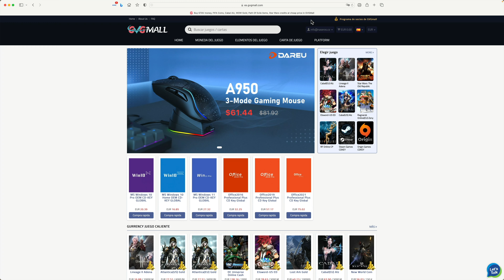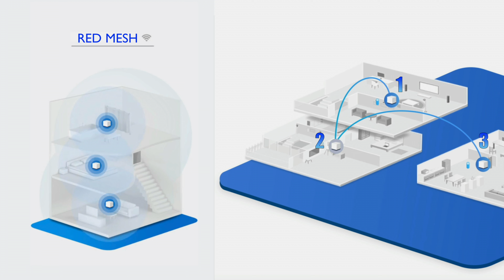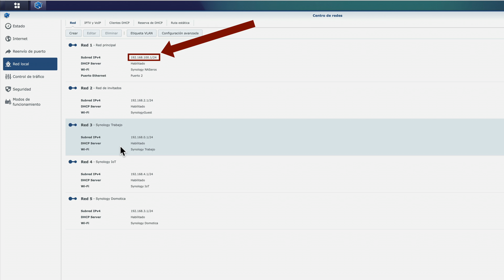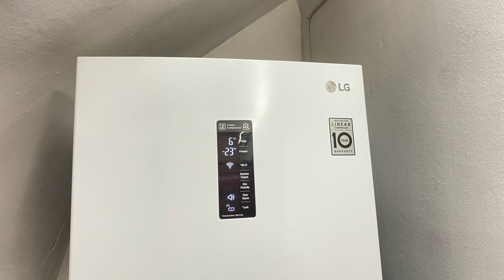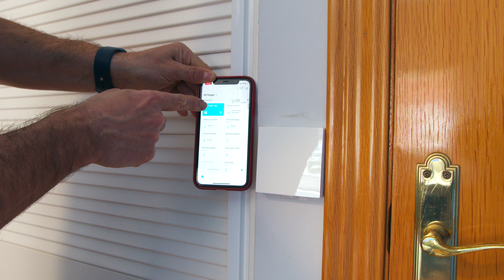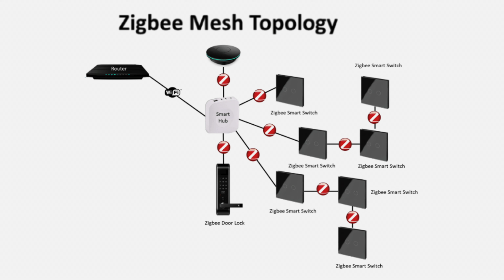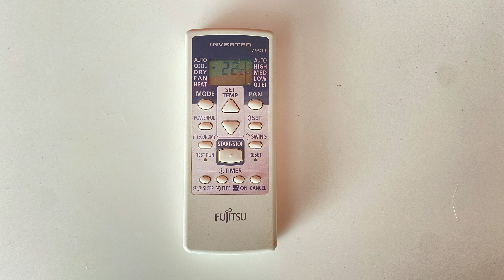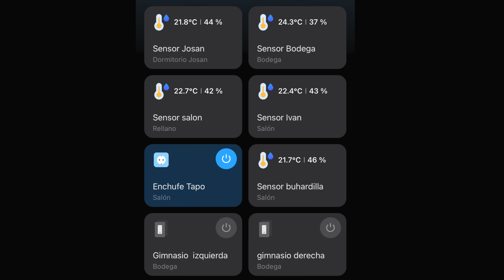Trucos y consejos para montar una potente red WiFi y domótica a nivel Pro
Os voy a dar trucos y tips para montar una red wifi y de domótica muy potente a nivel pro para enseñarte cómo empezar con la domótica y montar una casa inteligente mediante WiFi, Zigbee y baja frecuencia. No cometas errores de principiante porque es muy complicado dar marcha atrás.
En los dos últimos vídeos os enseñé la red cableada de mi casa y ahora toca hablar de la parte inalámbrica.

00:00 Inicio
01:35 Patrocinio GVGMall
02:41 Mi red WiFi
07:57 Seguridad de la red
13:10 Mi sistema domótico
14:24 Zigbee
20:12 domótica de baja frecuencia
21:34 elementos de medida
23:50 Consejos útiles para domótica WiFi
27:39 Conclusiones finales